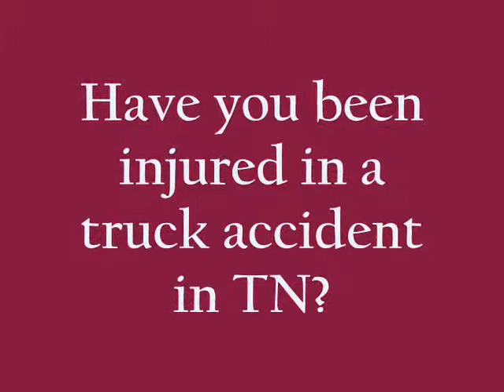Murfreesboro TN Truck Accident Lawyer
Many state and federal laws are currently on the books which monitor and regulate the trucking industry.  If these laws are breached in any way and an accident leads to serious injury or death, the responsible party will need to be held accountable for their actions.

If you have been injured in a truck accident crash and live in Nashville or Davidson County, the attorneys at Stillman & Friedland are available to provide you with a free and confidential consultation.

Our attorneys have experience representing clients who have been injured in truck accidents and we welcome the opportunity to assist you during your recovery and healing process.

We have trial experience which is important when potentially facing cases of this type of magnitude.

Murfreesboro, Franklin, Hendersonville, Lebanon, Gallatin, Brentwood, Colombia, La Vergne, Smyrna and Spring Hill TN.